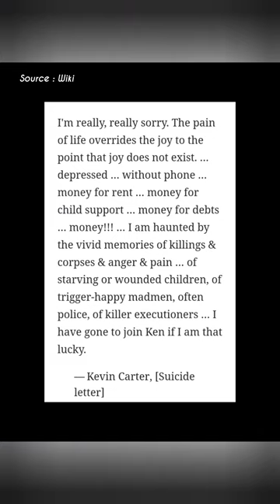The Vulture Of The Girl 😢 || A 1993's Case Of A Girl Who Photo Shooted By Kelvin Carter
The Vulture Of The Girl 😢 || A 1993's Case Of A Girl Who Photo Shooted By Kelvin Carter, Full History On Wikipedia